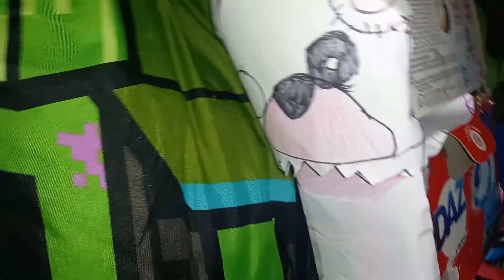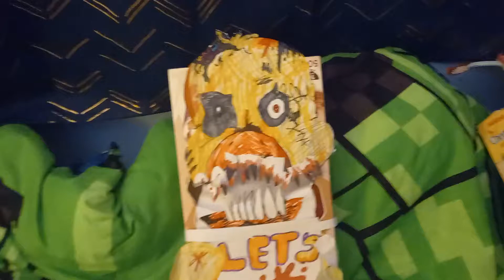Sam werrett night vs Freddy's jeffy work